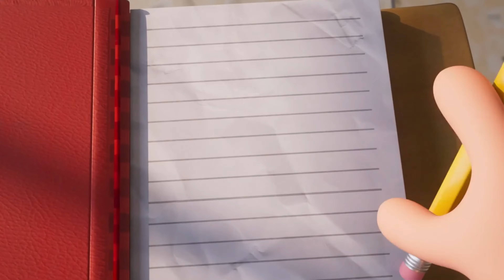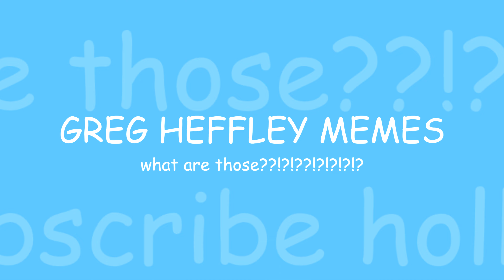Heg Greffly vs. Education (YTP)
you all know this one, except now that damn mouse got a hold of it.

to the three people who have been following my channel, sorry it's been a bit. I had to wrap up a major project on the home front. i hope you enjoy this (slightly shorter) edit to help me get back in the groove.

i borrowed a clip from a parody titled "rowley's revenge". you can check it out